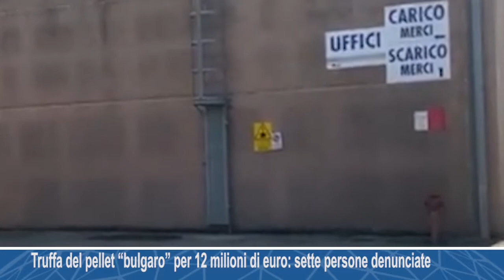Truffa del pellet “bulgaro” per 12 milioni di euro: sette persone denunciate